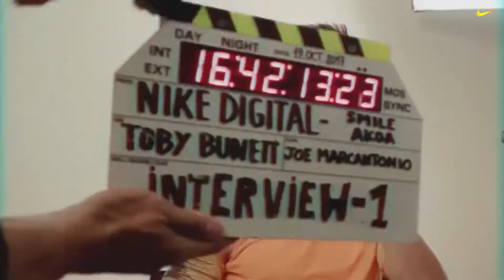Nike Football Presents Cristiano Ronaldo Born Mercurial